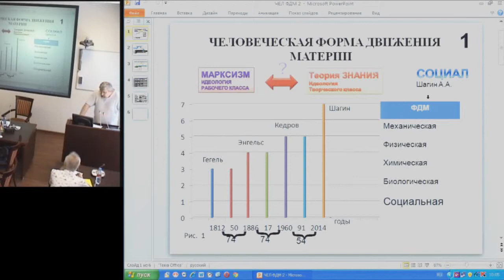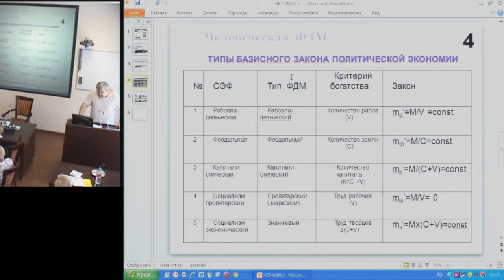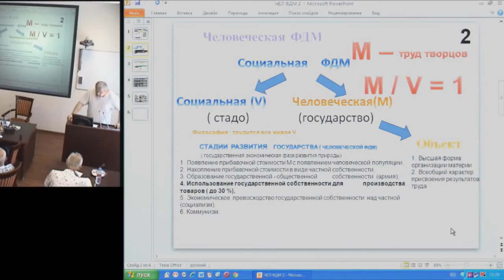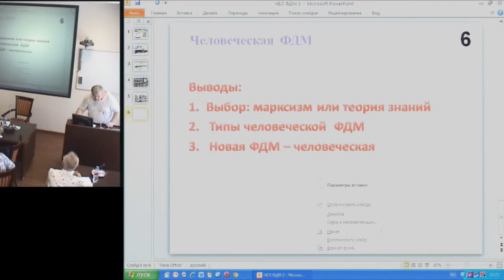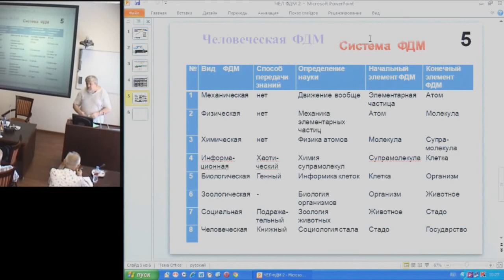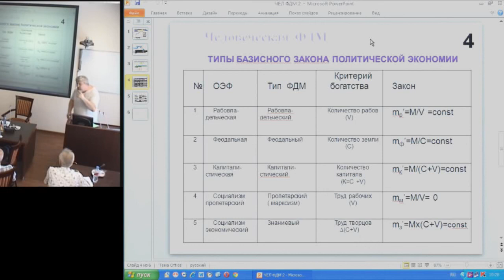Шагин А.А. Человеческая форма движения материи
24 июля, четверг, 2014 года
Международный Конгресс "Фундаментальные проблемы естествознания и техники"
goo.gl/C4HoO5 -- Подробнее на нашем сайте
goo.gl/BfuXLX -- Об авторе